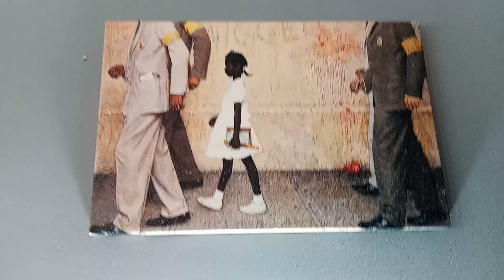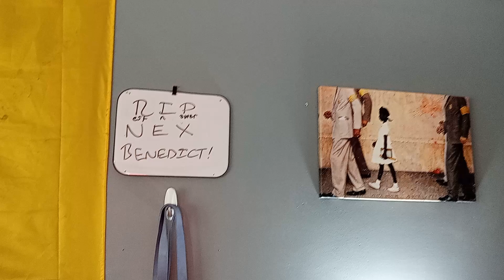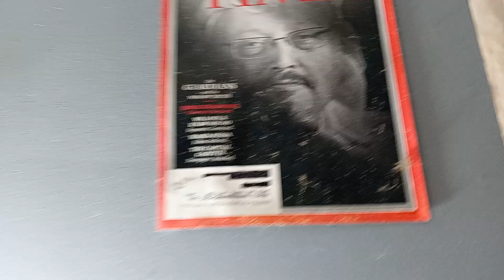Spontaneous Garden/Room Tour! (11/18/24)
CORRECTION: Nex Benedict was non-binary, not transgender. My apologies.